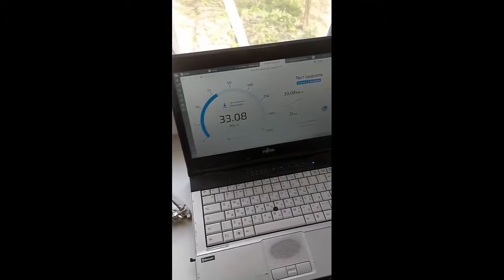Тульская область, Веневский район, д. Дмитриевское. Подключение интернета в деревне!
Установка от 23 апреля 2020 года. Тульская область, Веневский район, д. Дмитриевское. деревня находится в глубоком овраге, несмотря на это, до вышек не так уж и далеко, но учитывая рельеф, интернета нет. Провели диагностику, выяснили что можно вполне обойтись без установки дополнительной мачты.
В результате получаем:
1. Входящая скорость 10-50 Мбит/сек.
2. Исходящая скорость до 20 Мбит/сек.
3. Наличие резервного канала связи внутри оператора: есть.
4. Абонентская плата: 650 руб/мес.
5. Трафик: полный безлимит.
6. Резервный оператор, есть, но загруженный.
Безлимитный интернет и ТВ в частный дом 🚀🚀🚀